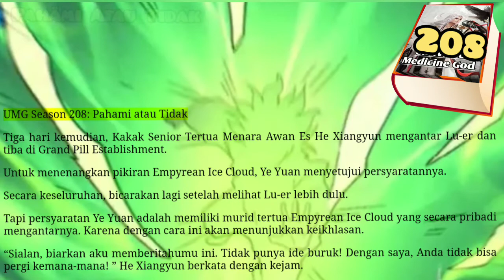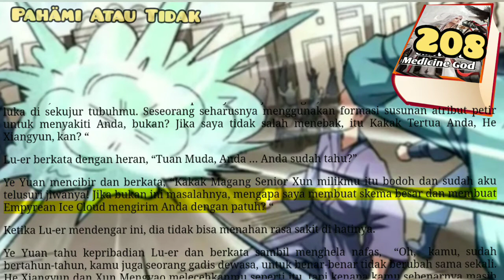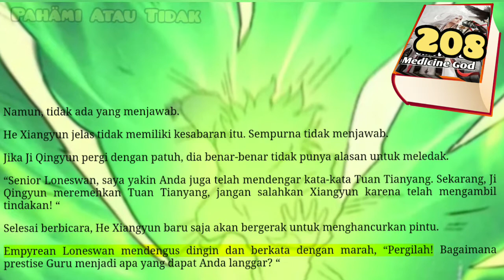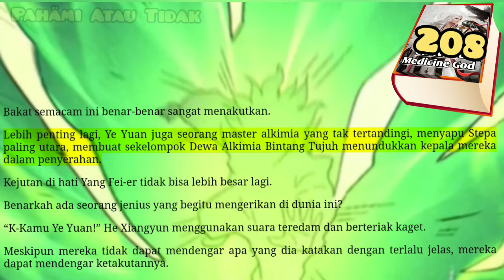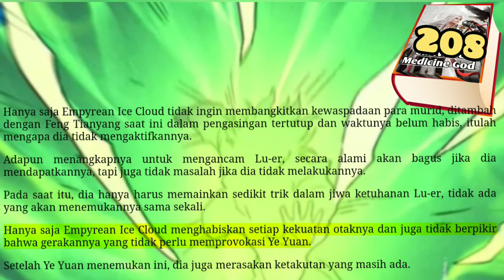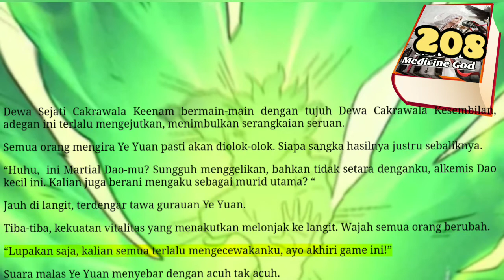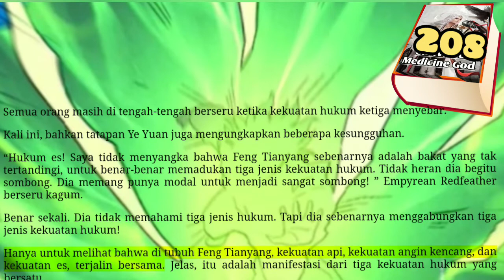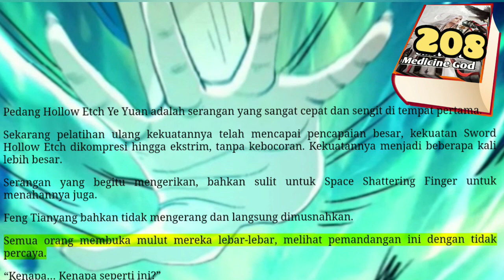Pahami Atau Tidak, UMG 208